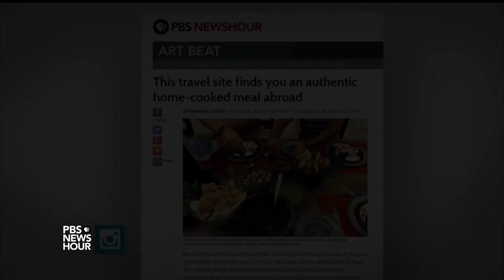Jacques Pépin says following a recipe can lead to disaster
Have you ever had a dish turn out wrong no matter how closely you stick to the recipe?
According to legendary chef Jacques Pépin, recipes describe a process that can never be duplicated exactly; what you need to understand is the “idea” behind the recipe, and use it as a point of departure.